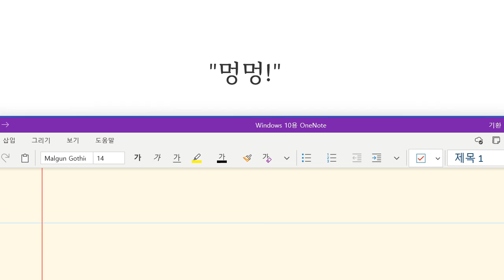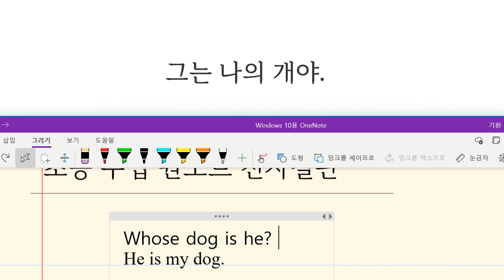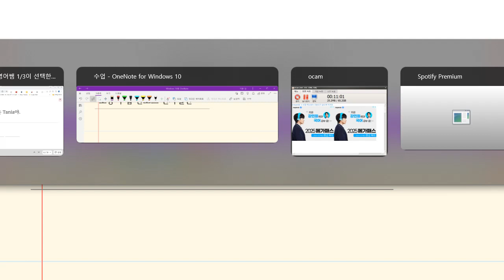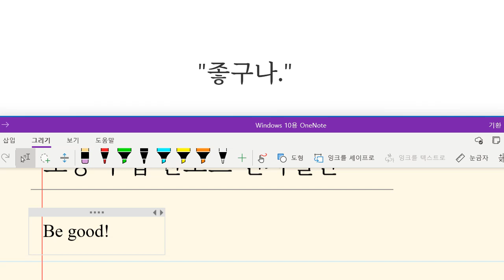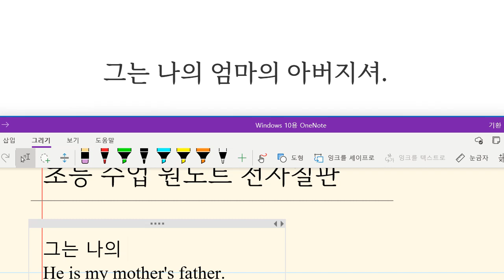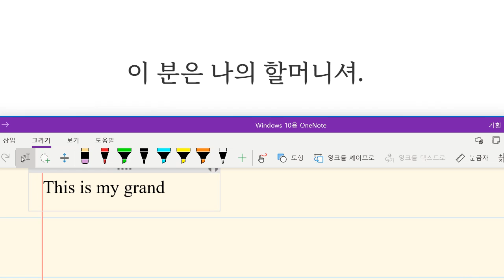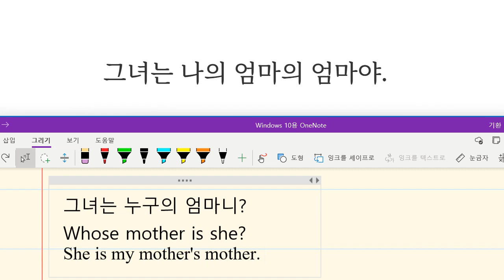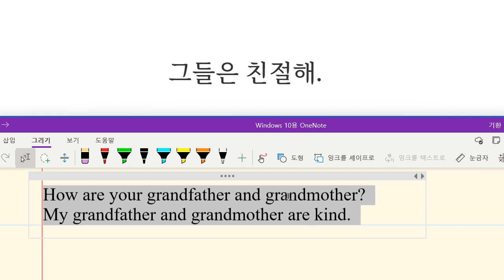Up영어 2023 12 19 초등 기초 독해 소개하기 관계 말하기 특징 말하기 성취도 95